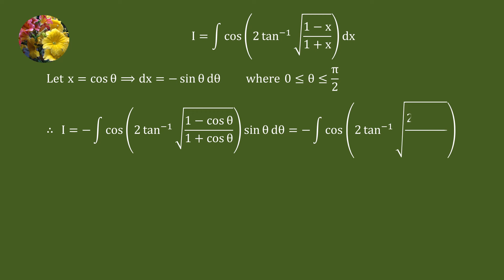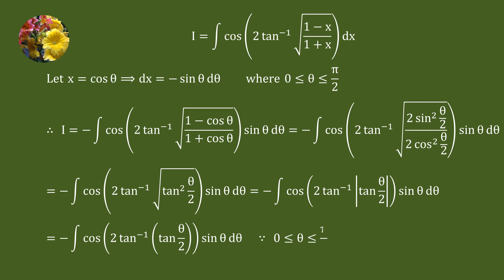Indefinite Integrals (Kerala CEE-2007-97)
Kerala-2007
Integrate cos(2tan^(-1)sqrt((1-x)/(1+x)))dx